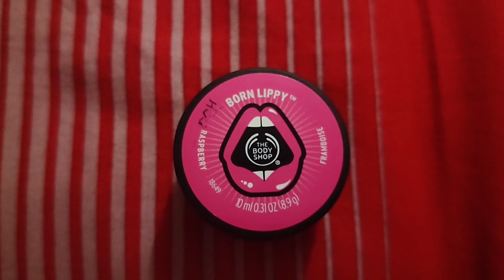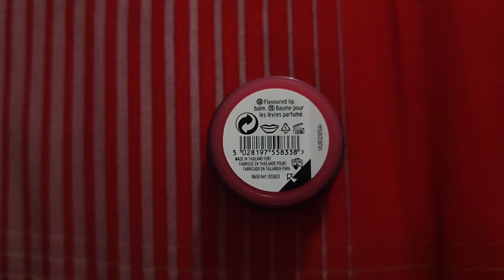The Body shop Lip balm (Raspberry) এর দাম সম্পর্কে জানুন...